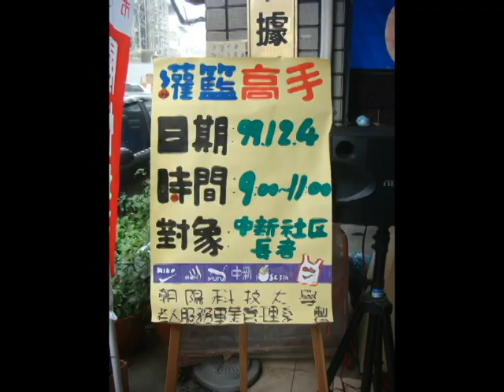灌籃高手「老人活動｜長者遊戲｜樂齡遊戲｜老人團康｜長輩活動｜長輩遊戲｜activities for seniors｜senior games」 991日2A-老人活動設計-第三組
朝陽科技大學銀髮產業管理系991老人活動設計

活動名稱：灌籃高手
1.手眼協調能力。
2.增進團隊之互助合作。
3.訓練長者的手臂力量、以及手臂肌肉之伸展性。
4.營造歡樂的氛圍。